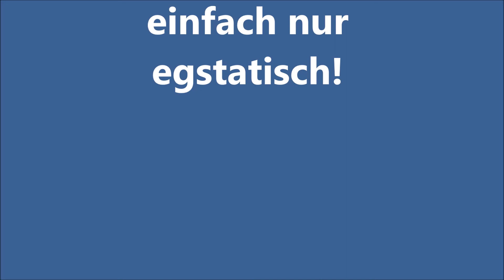oh happy Day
es sieht so aus als ob die Flugbeschränkungen wegen Corona dem Ende zugehen würden...